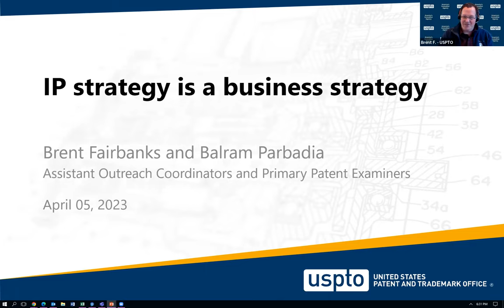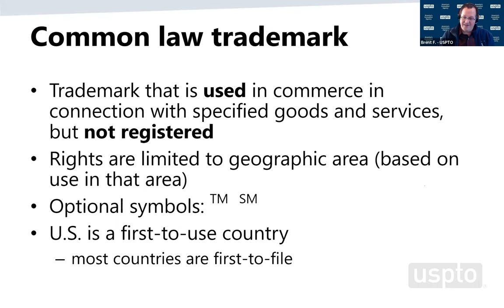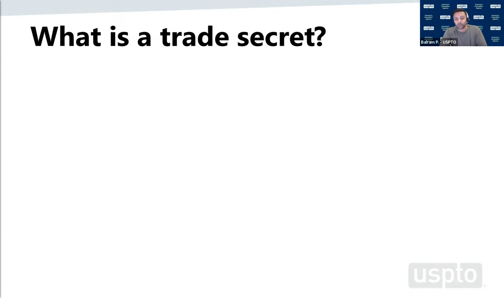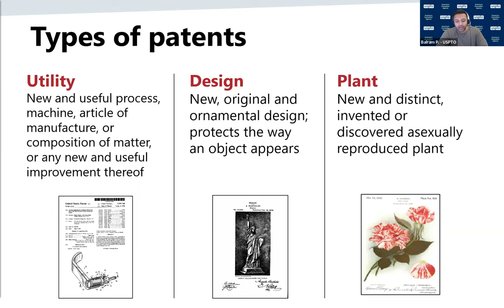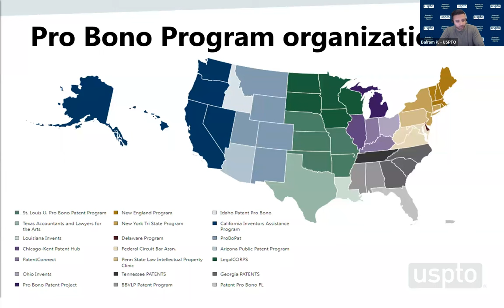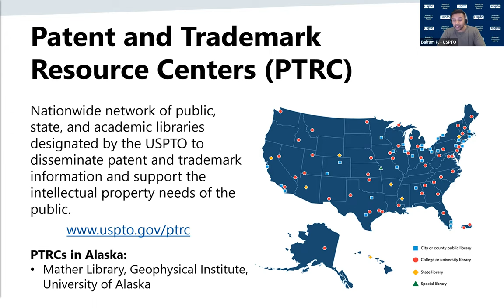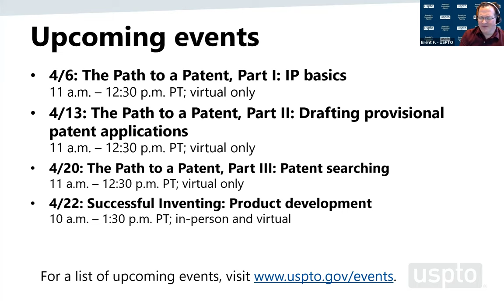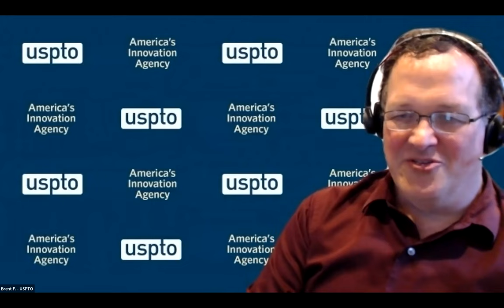AIC USPTO Workshop: Intellectual property (IP) strategy is a business strategy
Have you considered how intellectual property (IP) can add value to your business and what types of IP you may already have? The United States Patent and Trademark Office (USPTO), in collaboration with the University of Alaska, Fairbanks, will provide a brief overview of the four major types of IP and discuss why innovators and entrepreneurs should consider them in their business plan.